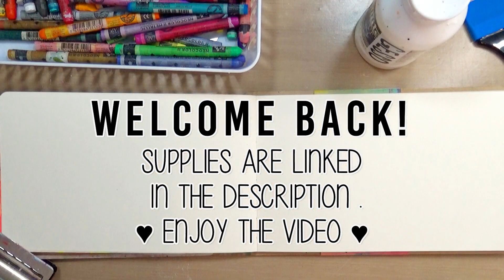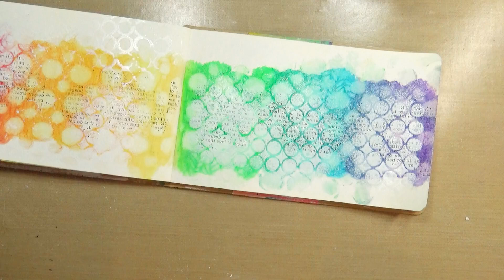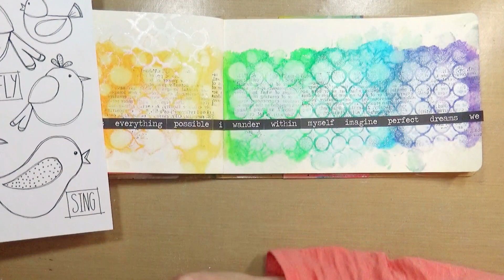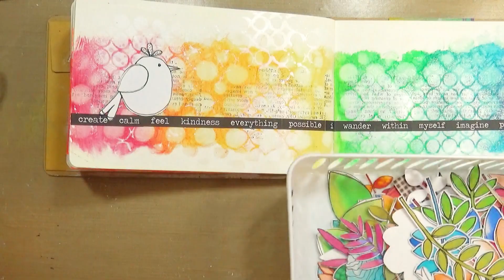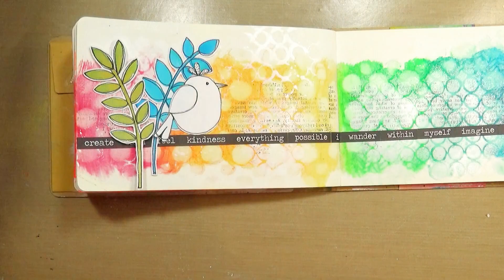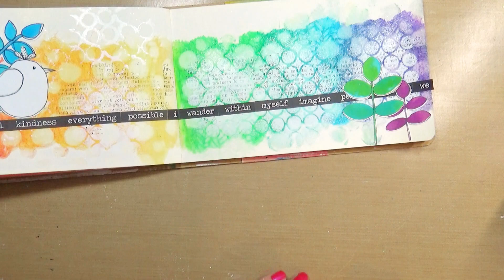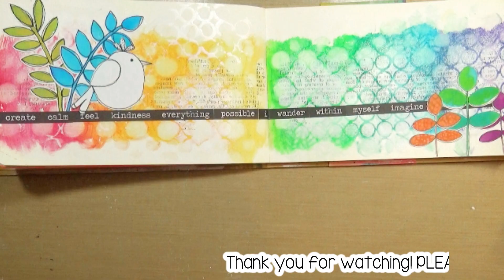Baby Wipe Technique with Neocolor II Crayons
↓↓Supplies & Tools↓↓

♥ Art Journal Printables

♥ Silicone Brushes

♥ Dylusions Circles Stencil (discontinued?)

♥ Text Reflections Stamps

♥ Tacky Glue